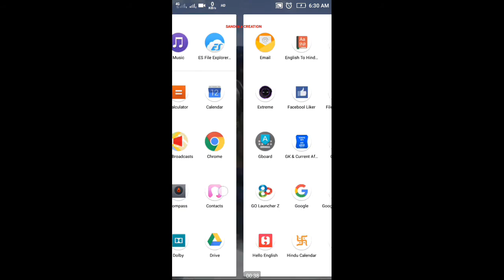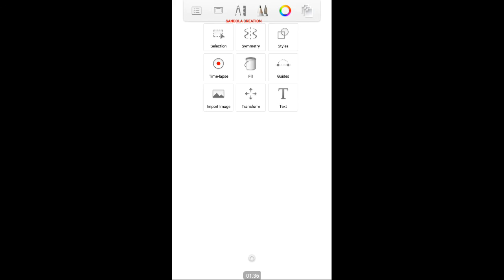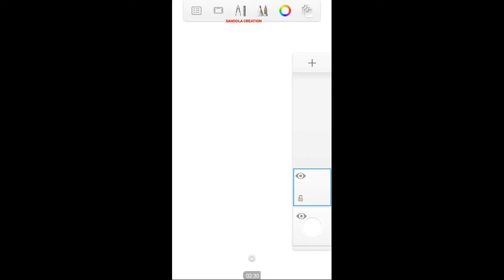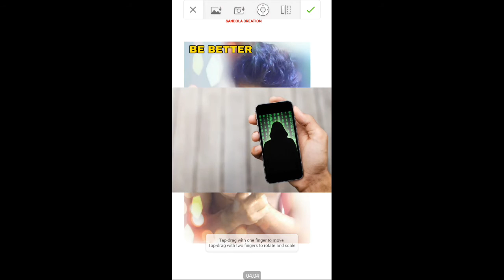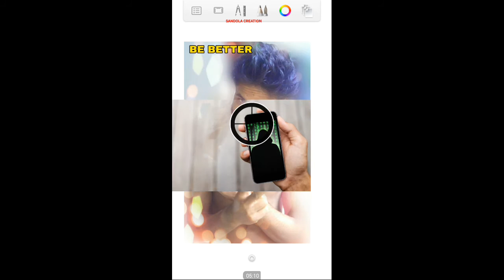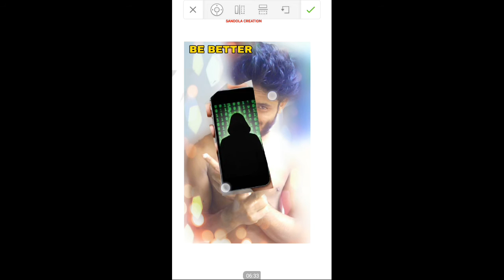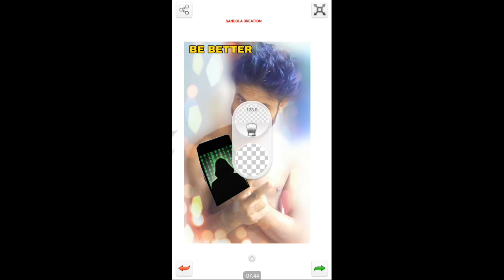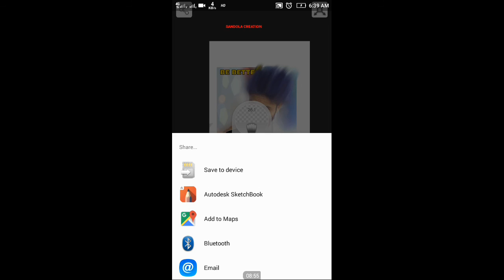Autodesk Sketchbook Pro Tutorial in Hindi for Android By Sandola Full Video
Hey Guys MY Name Sandola Today I Will Teach You About Autodesk Sketchbook Pro Tutorial in Hindi Urdu !

Autodesk Sketchbook LInk Download link

i Hope That this Video will useful for you !